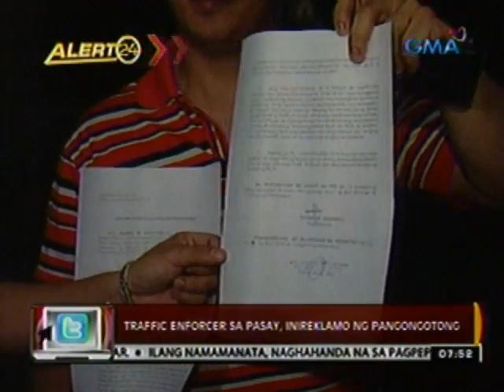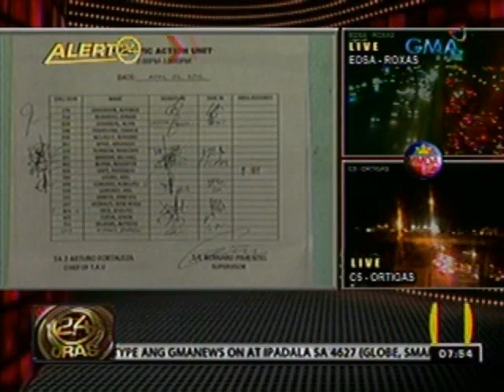24 Oras: Traffic Enforcer sa Pasay, inireklamo ng pangongotong